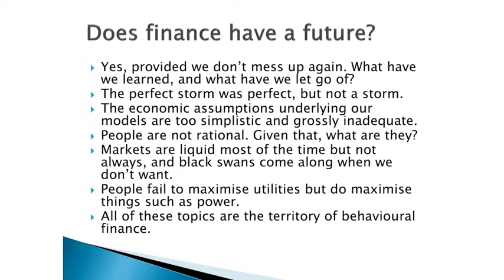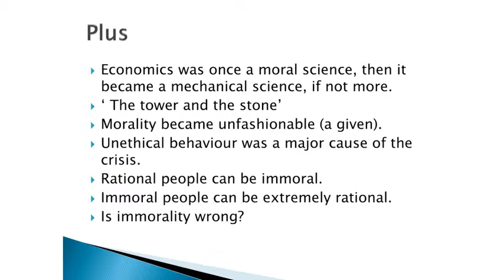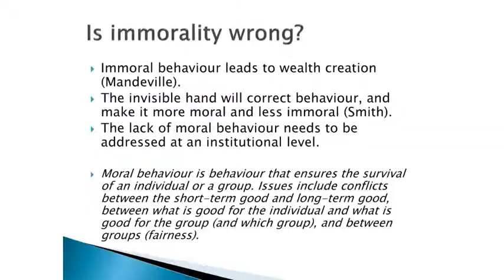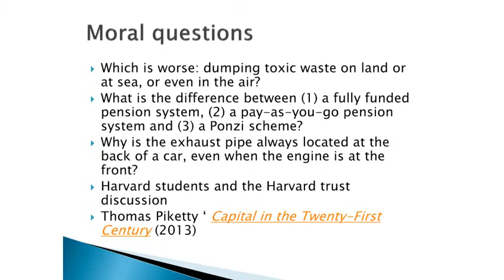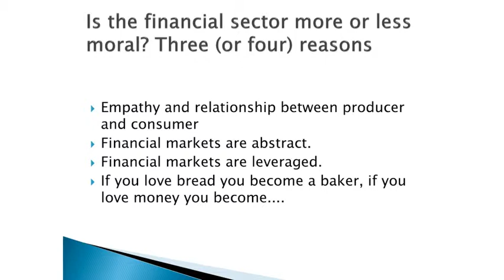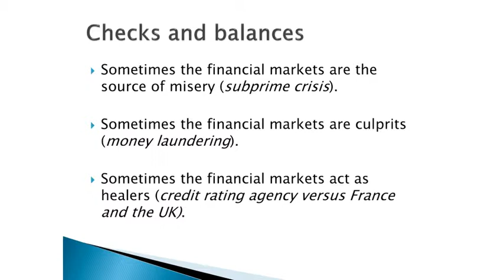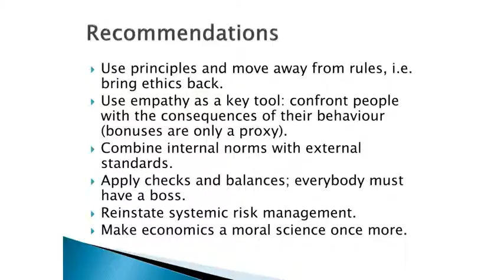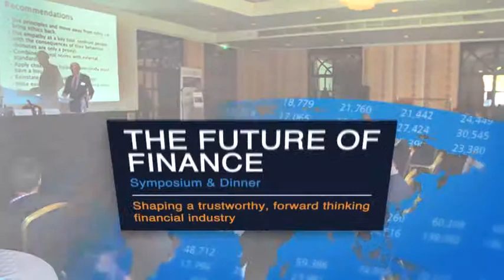The Future of Finance Symposium: George Möller (speaker)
CFA Society Netherlands and Amsterdam Institute of Finance proudly presented their first joint symposium & dinner - The Future of Finance in May 2014. This symposium brought industry leaders together to share their vision of the future of finance. Joining us on the day were around 150 professionals representing a variety of industries who took the opportunity to network and discuss.